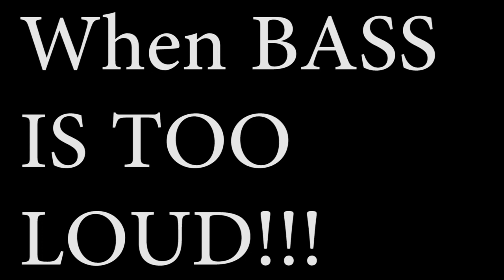BASSHEADPROBLEM WHEN BASS HITS YOU HARD 😆🚓🔈😆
JUST FOR GAGS GUYS!!! HAVE FUN!!! BASS HEAD PROBLEMS